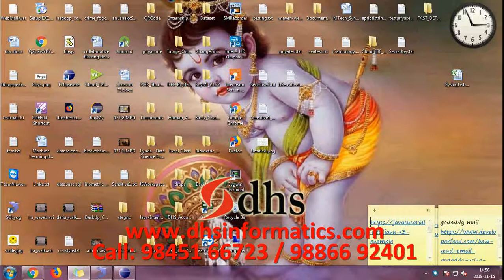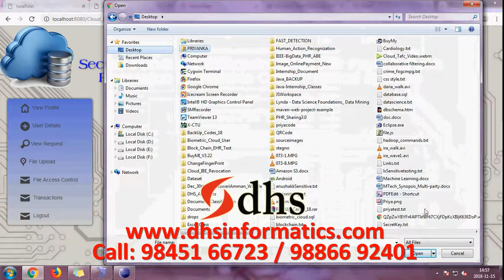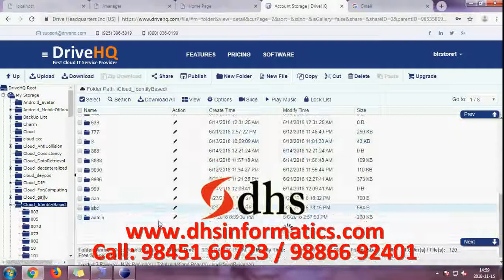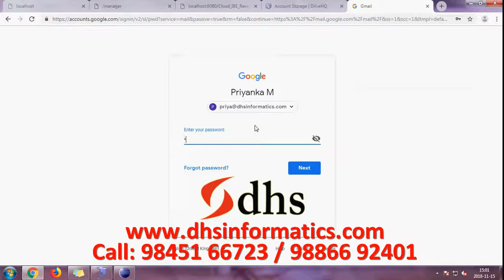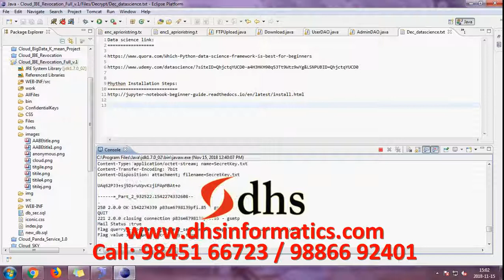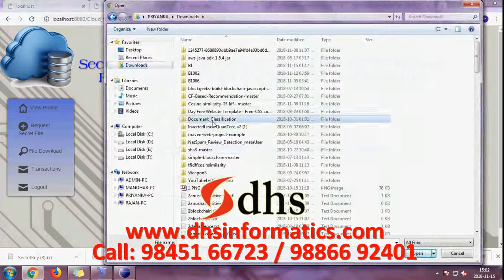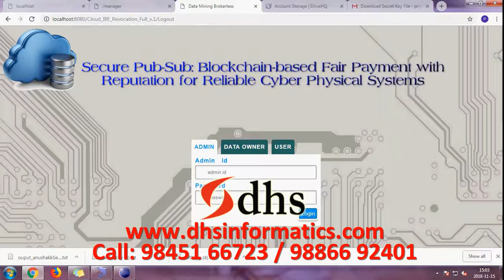IEEE 2018: Secure Pub-Sub: BlockChain-based Fair Payment with Reputation for Reliable C P S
DHS Informatics has 18 years of its excellence in latest computer technology trainings in Bangalore, Karnataka. DHS Informatics is a pioneer in Android, Python, JAVA, Advanced Excel, Software Testing trainings and We are providing a Final year IEEE projects and VTU Internship, Real time projects for Phd, M.Tech, ME, B.Tech, BE, MCA, MSc IT / CS / EC students in various domains.
*Including Packages*:
  Base Paper Complete
  Source Code
  Complete Documentation
  Complete Presentation Slides Diagrams
  Database File
  Screenshots Execution Procedure
  Readme File